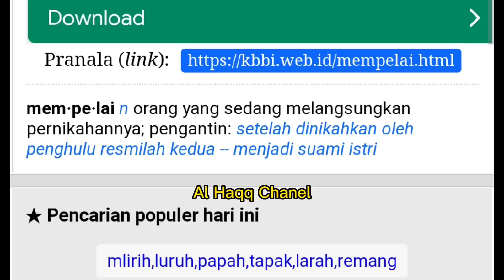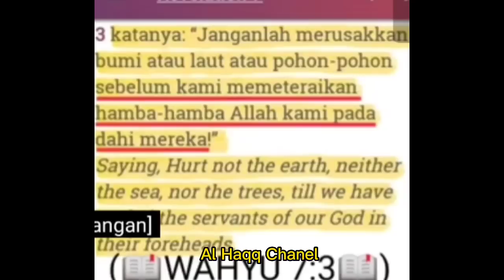MEMPELAI E'US YANG KE 3